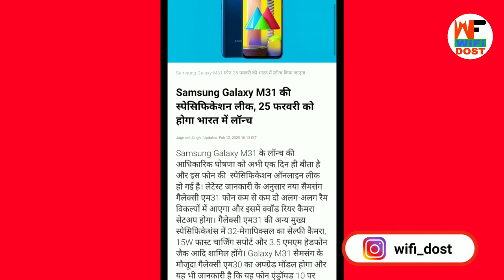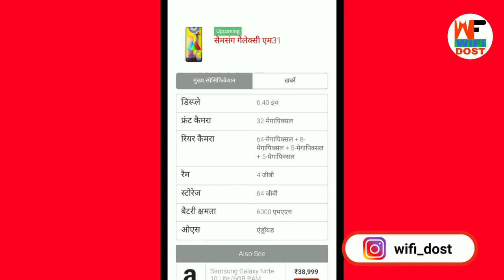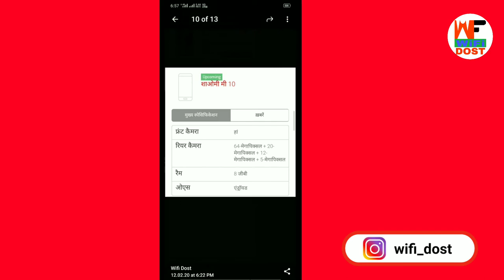Samsung Galaxy M31 | Samsung Galaxy M31 Lunch Date in india | Samsung Galaxy M31 Price in india